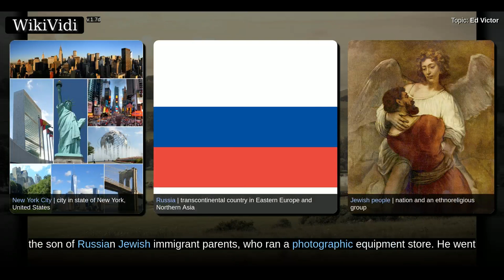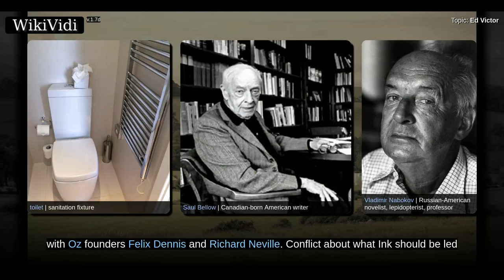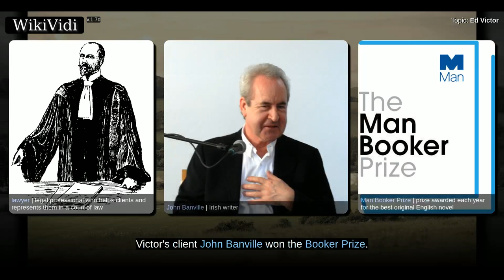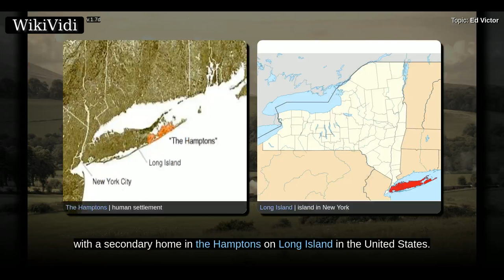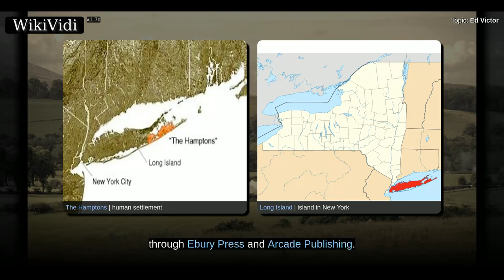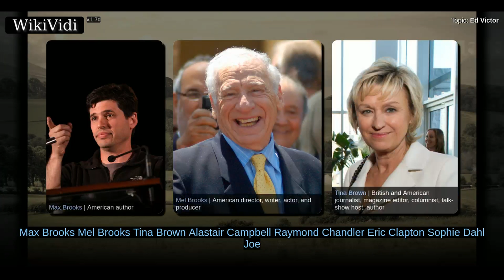ED VICTOR - WikiVidi Documentary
Shortcuts to chapters:
00:00:16: Biography
00:00:51: Publishing editor
00:01:51: Literary agent
00:03:32: Personal life
00:04:29: Death
00:04:50: Selected clients

Copyright WikiVidi.